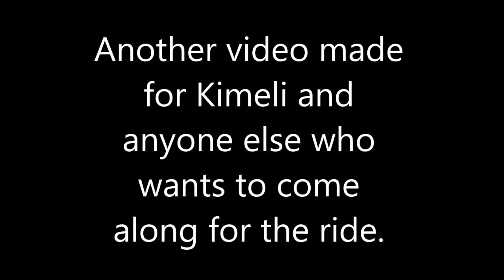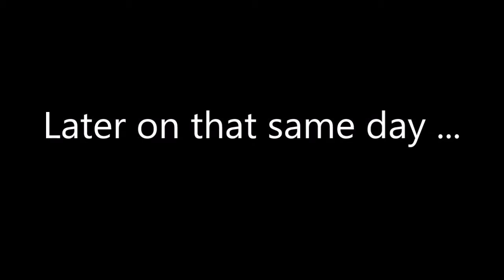Mobility Scooter Ride A Long VI - Through The Forest and Over The Bridge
A ride through the forest and then over a pedestrian bridge in North Bay, Ontario.  May, 26 2016.  Along the way I talk to my friend and business partner, Kimeli Kennedy from Kenya.  At the end of my trip on a four wheel mobility scooter, I stop to pick up my grandson, Jordan and a few kids from next door.